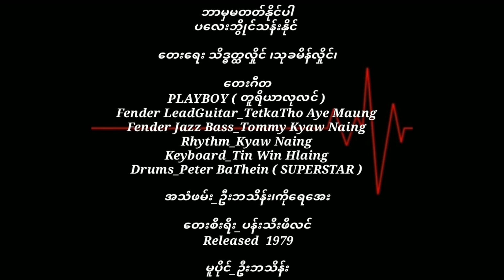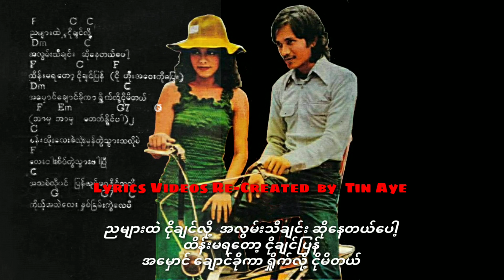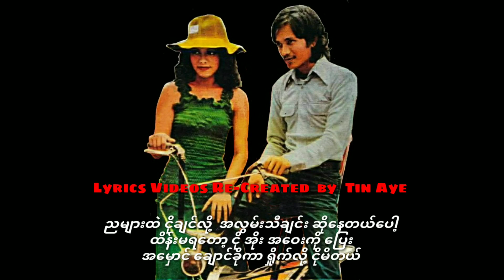ပလေးဘွိုင်သန်းနိုင် ဘာမှမတတ်နိုင်ပါ ( 1979 )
ဘာမှမတတ်နိုင်ပါ       ပလေးဘွိုင်သန်းနိုင်

တေးရေး_သိဒ္ဓတ္ထလှိုင်(သုခမိန်လှိုင်)

တေးဂီတ_PLAYBOY ( တူရိယာလုလင် )
Fender LeadGuitar_TetkaTho Aye Maung
Fender Jazz Bass_Tommy Kyaw Naing
Rhythm_Kyaw Naing
Keyboard_Tin Win Hlaing
Drums_Peter BaThein ( SUPERSTAR )
Conga_ခင်မောင်သန်း

အသံဖမ်း_ဦးဘသိန်း၊ကိုရေအေး

တေးစီးရီး_ပန်းသီးဖီလင်

Released  1979

မူပိုင်_ဦးဘသိန်း